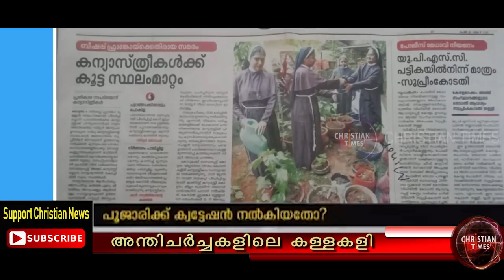ബിഷപ്പ് കേസ് : കള്ളകളി പുറത്തു വരുന്നു